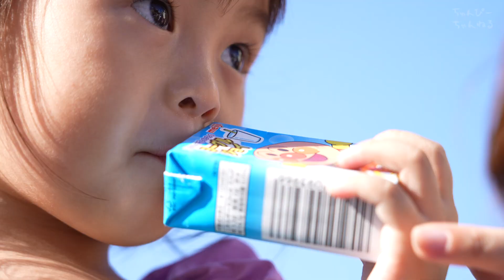バケーションパッケージで娘たちとディズニー満喫！【ハロウィン】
‹ファンレターやプレゼントのお送り先›
株式会社アナライズログ　ちゅんぴーちゃんねる宛

【閲覧注意】これがイヤイヤ期の現実です。ギャン泣き1歳児と赤ちゃん

【モーニングルーティン】年子姉妹の朝に密着！1歳8ヶ月幼児&4ヶ月赤ちゃん